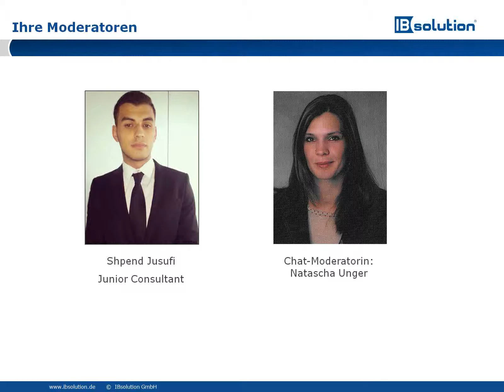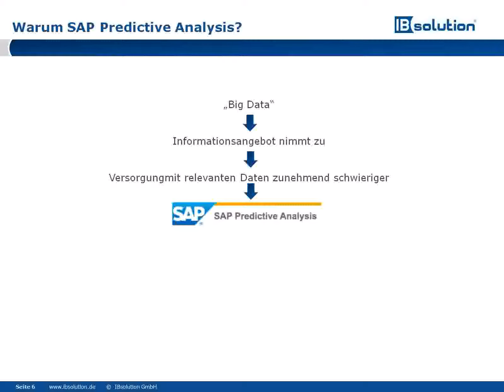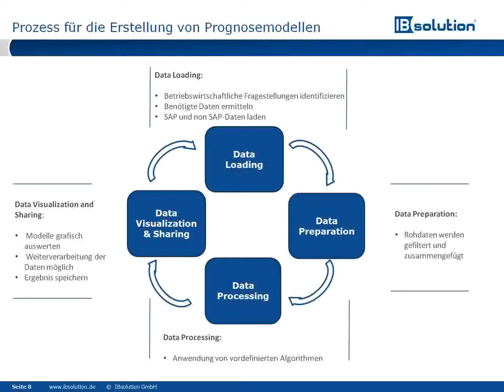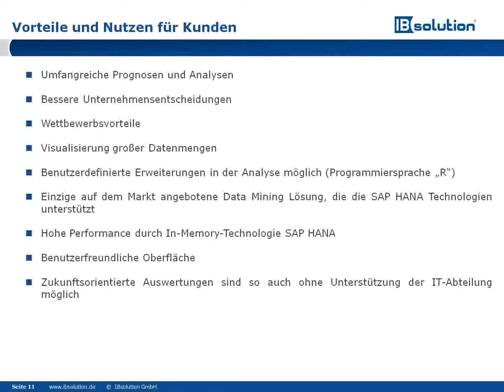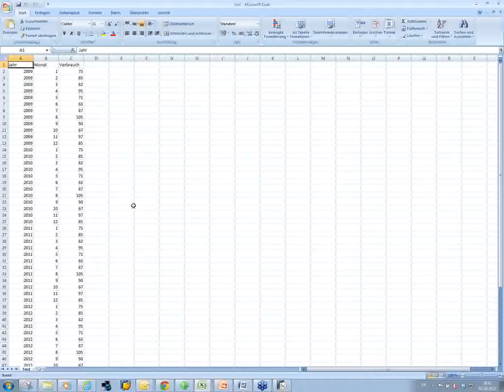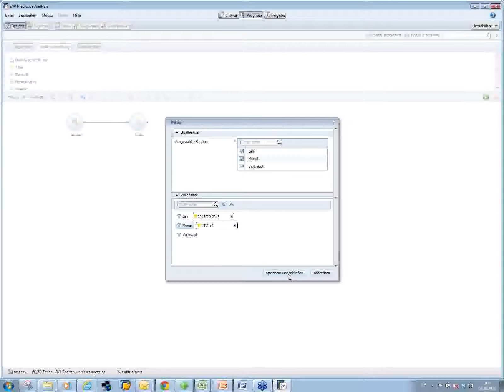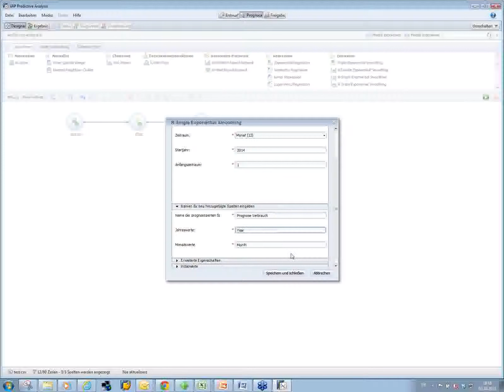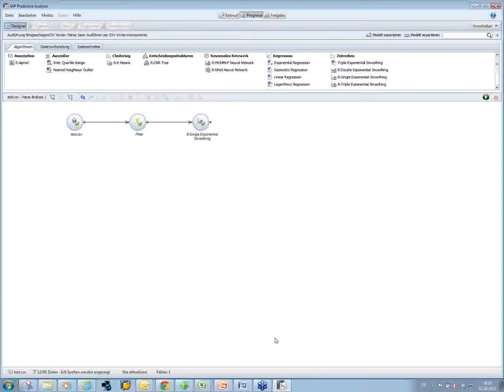Zukunftsorientierte Auswertungen mit SAP Predictive Analysis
Sie legen Wert auf vollständig gepflegte Daten und zukunftsorientierte Auswertungen und möchten Trends voraussagen um für einen Wettbewerbsvorteil zu sorgen? In unserem Webinar zeigen wir Ihnen wie Sie mit der Desktop-Anwendung „SAP Predictive Analysis" eigenständige Vorhersagemodelle für beliebige Geschäftsszenarien ohne die Unterstützung der IT-Abteilung einsetzen können. So können sich anschließende geschäftliche Entscheidungen deutlich präziser an den tatsächlichen Marktbedingungen orientieren.